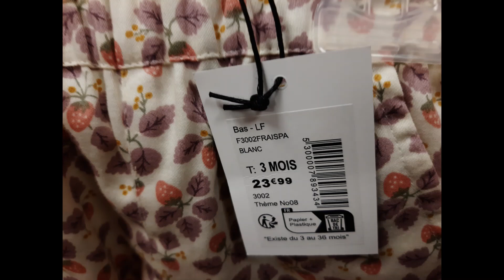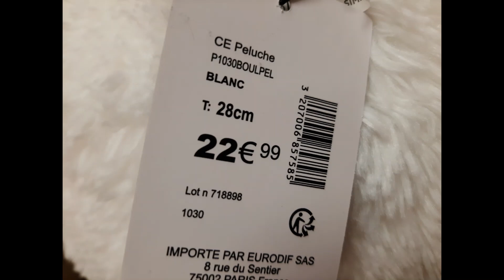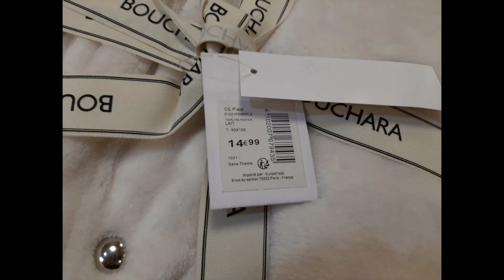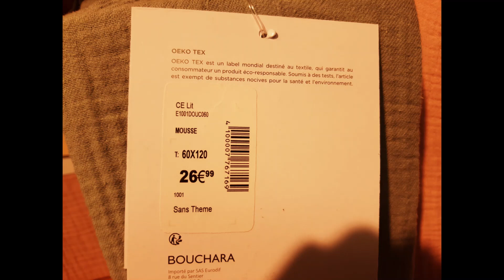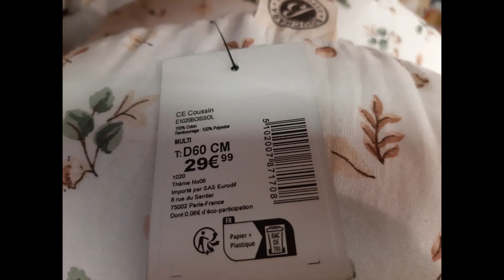BOUCHARA SUPERBE ESPACE BEBE AVEC PRIX